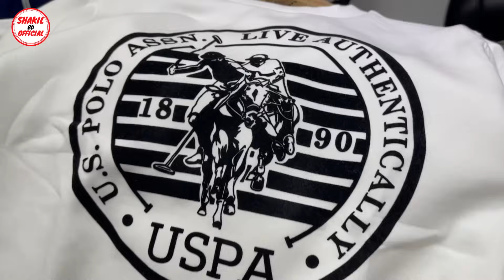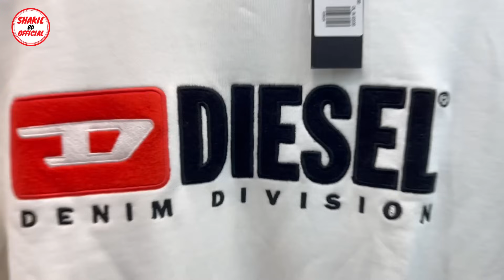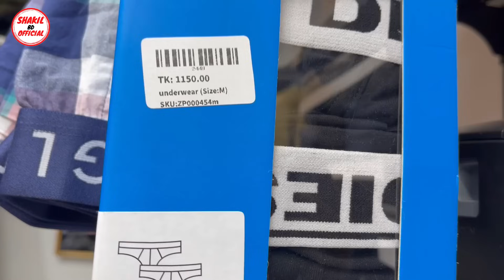বিদেশী বড় বড় ব্রান্ডের জ্যাকেট, হুডি, টি-শার্ট কিনুন | Branded mens jacket, hoodie price in bd 2023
বিদেশী বড় বড় ব্রান্ডের জ্যাকেট,হুডি,টি-শার্ট কিনুন | Branded mens jacket,hoodie price in bd 2023|Shakil BD Official

Shop Adress:ZZA MAN PARK WEAR
Pillkhana, Jigatola, Dhaka
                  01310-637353